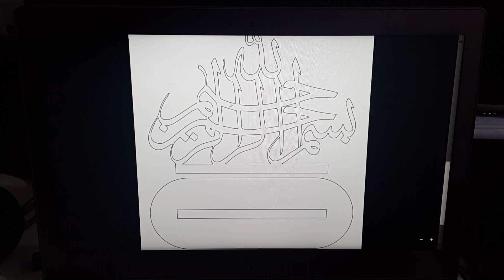How to Make a Wooden Calligraphy (DIY)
Hello everybody!
My name is Reza.
I read and reply to all of you.
if you suggest making something cool, I'd try to do it in the next video !